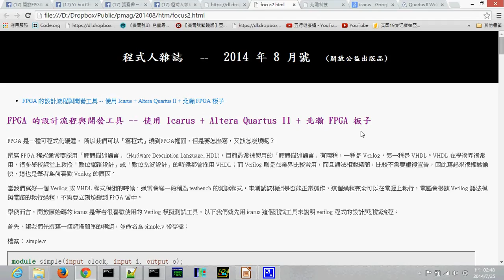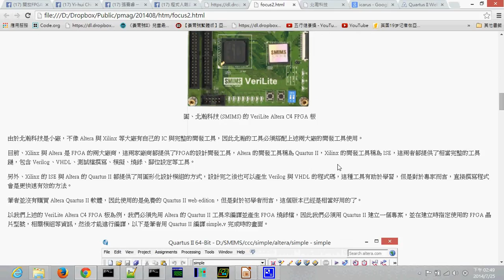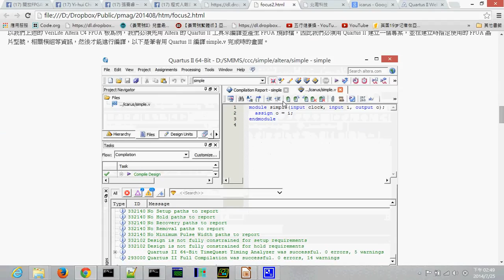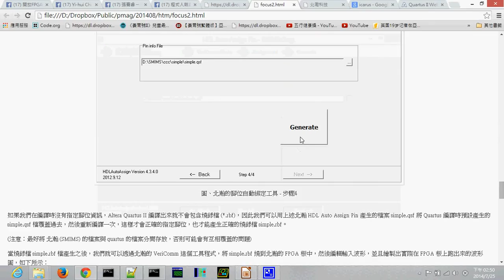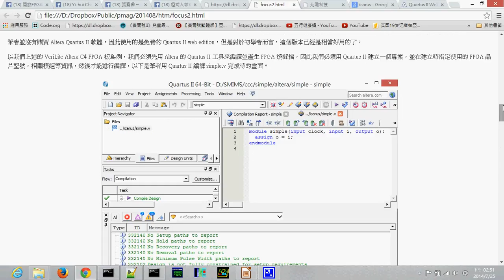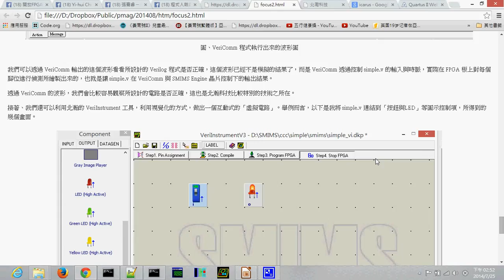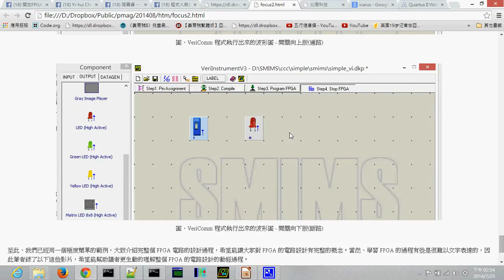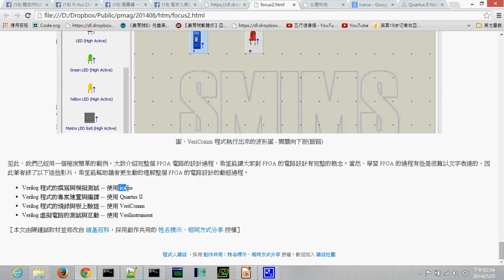FPGA 電路設計流程:用北瀚的板子示範 1 (整體流程介紹) -- fpga simple1